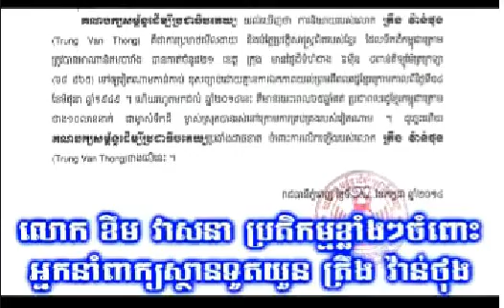RFA Khmer | Hot News | Cambodia Hot News | Khmer Hot News 2014 | Hot News Today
Breaking News
Khmer Hot News This Month
RFA Khmer Update